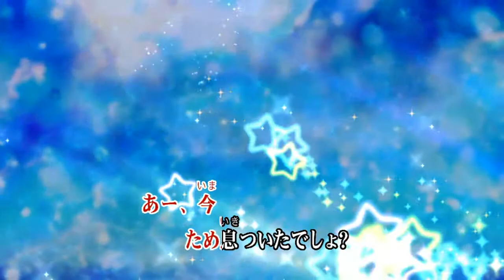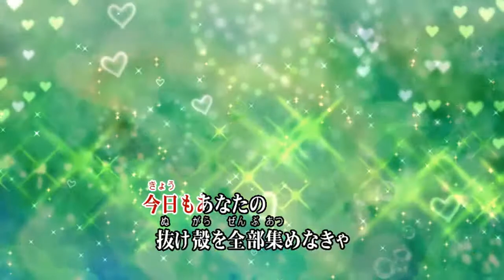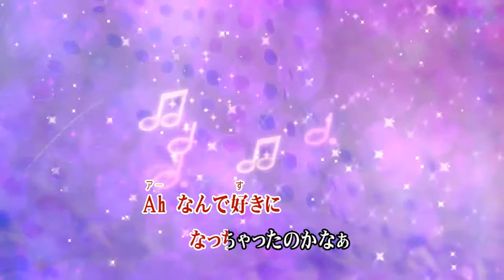❤️ Darling❤️西野カナ♭２ 🎤ko za!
Darling
西野カナ